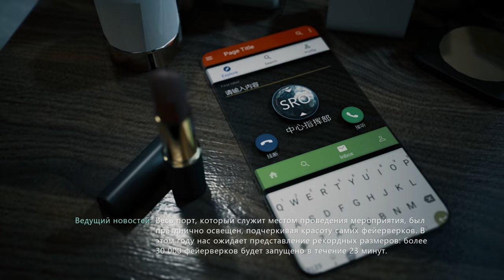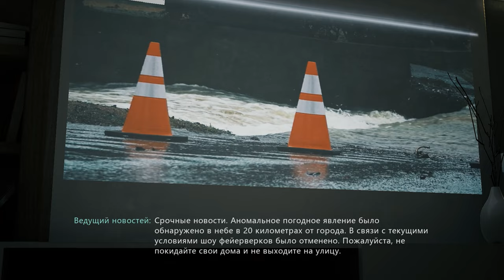Прохождение #1 Bright Memory: Infinite "Ух какая!"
Меня зовут Денис и я решил сыграть в игру под названием "Bright Memory: Infinite", Надеюсь (очень) что вам понравится мое прохождение данной игры...